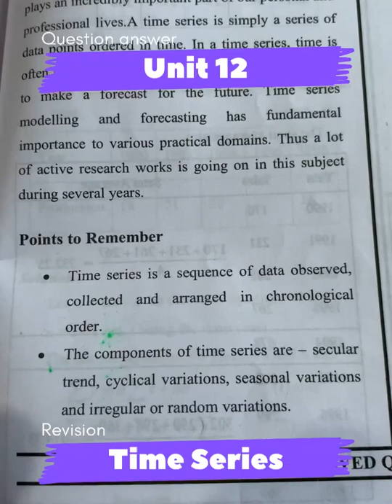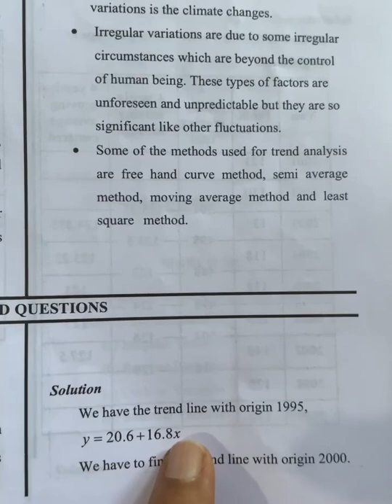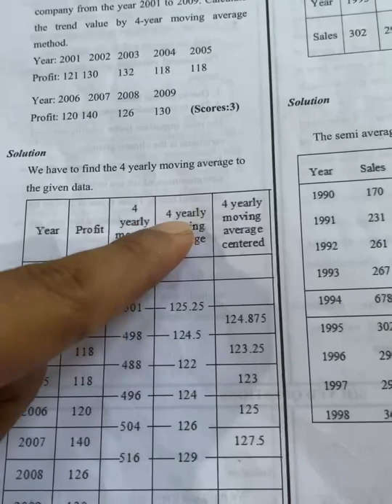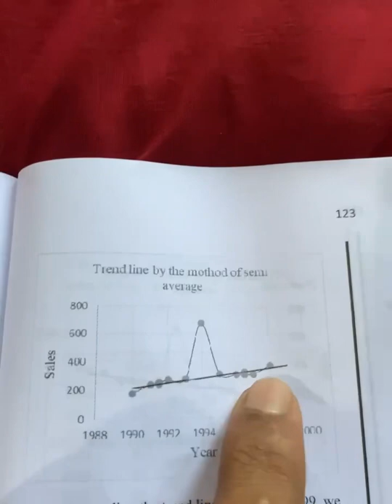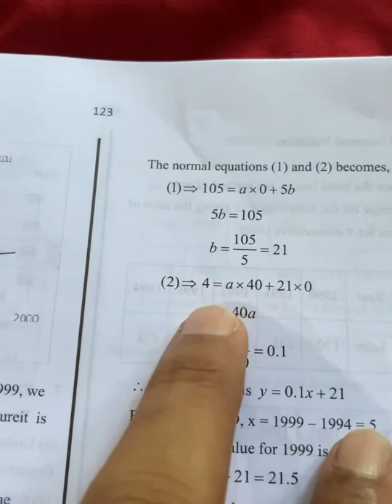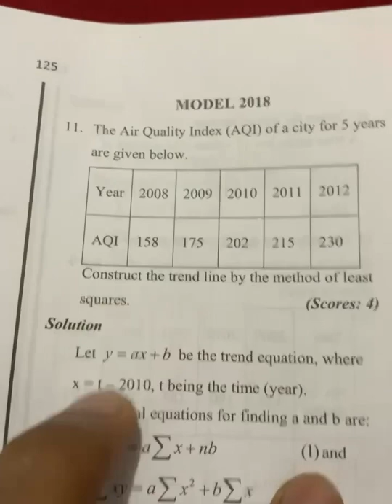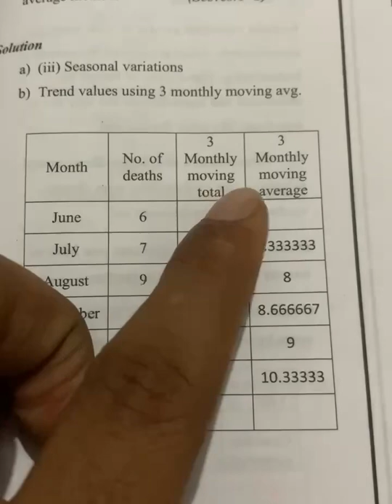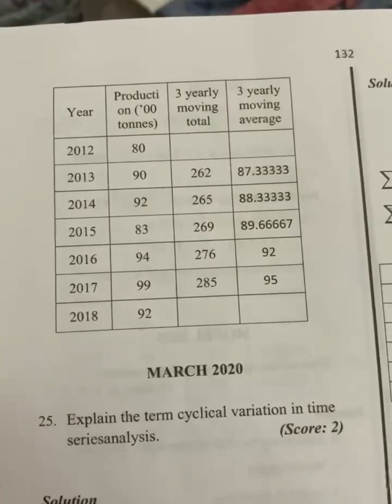Unit 12 Time series Analysis | Revision | question and answer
*പ്ലസ് ടു സ്റ്റാറ്റിസ്റ്റിക്സ് *